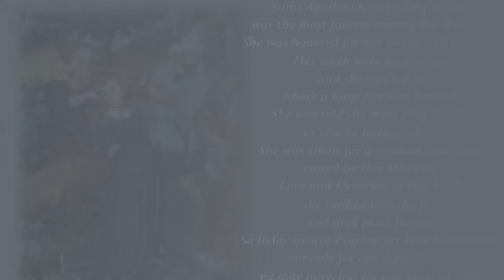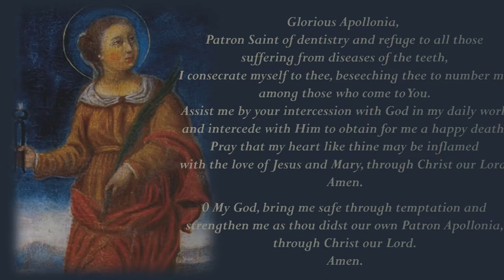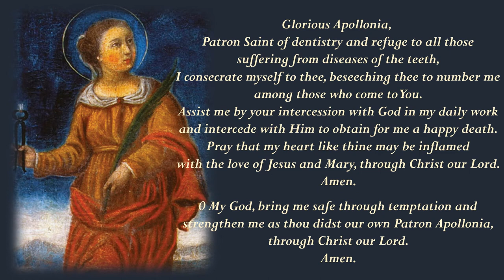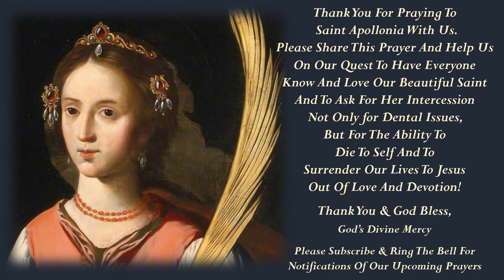A PRAYER TO BEAUTIFUL SAINT APOLLONIA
BEAUTIFUL SAINT APOLLONIA IS A PERFECT EXAMPLE OF THE FLAME OF LOVE.  SHE WALKED INTO A RAGING FIRE TO END HER LIFE, RATHER THAN TO DENY JESUS!